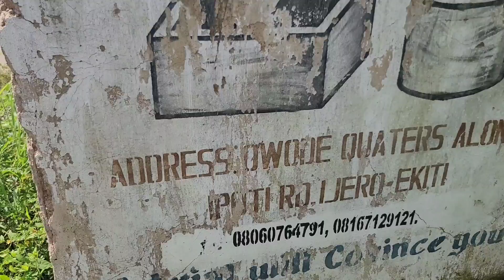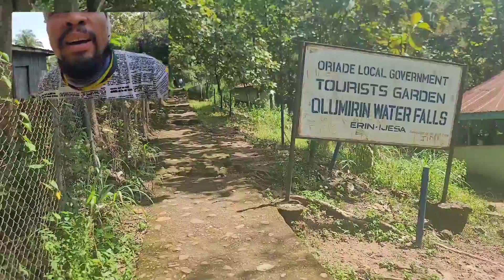Adventure Time in Nigeria with Afro think tank, guess where we're going